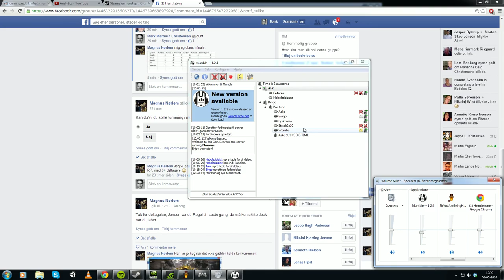Sir, you are being hunted 1.0 - Gameplay - 1080p - Part 3